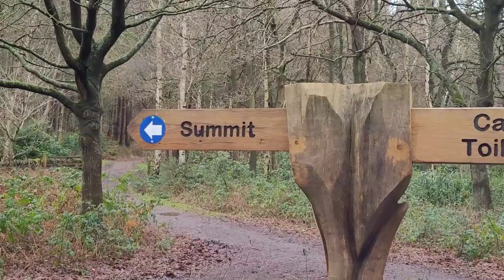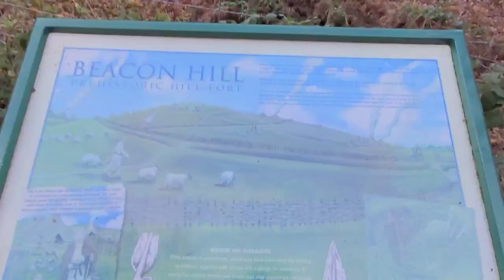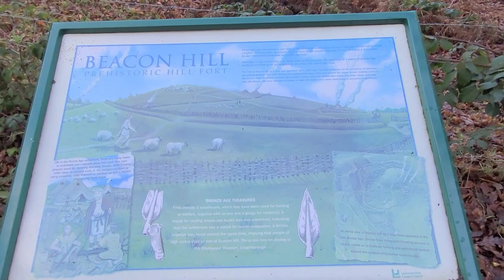A Hike up and around Beacon Hill Park summit in the UK January 2023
A hike up Beacon Hill Country Park 2023.
Some beautiful landscape to look at, it was a very windy cold day.